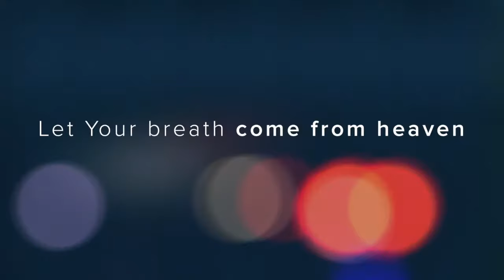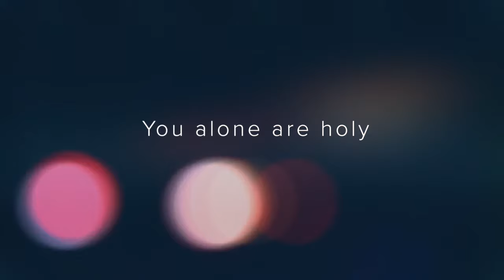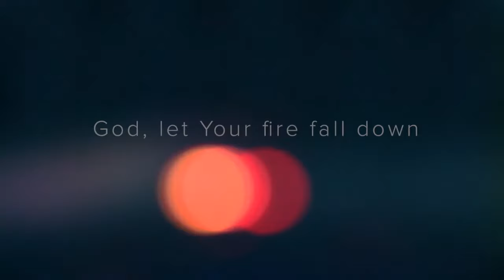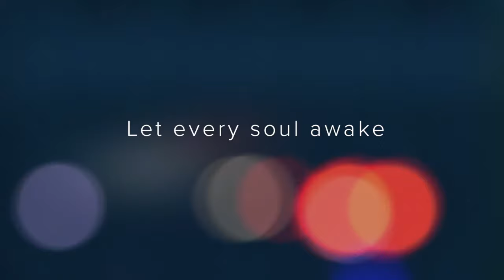Here for You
Benjamin Kousholt singing "Here for You".

Hør' mere? Køb CD'en fysisk på eller digitalt i iTunes Store

Optagelser fra KFS Påskelejr 2014 udgivet af Børne- og UngdomsOase.

Sangtekst - Lyrics:

Let our praise be Your welcome
Let our songs be a sign

Let Your breath come from heaven
Fill our hearts with Your life

To You our hearts are open
Nothing here is hidden
You are our one desire

God, let Your fire fall Down

Let our shout be Your anthem
Your renown fill the skies

Let Your Word move in power
Let what's dead come to life

We welcome You with praise
Al mighty God of love

Be welcomed in this place
Let every heart adore
Let every soul awake